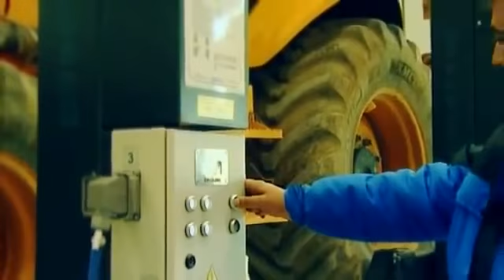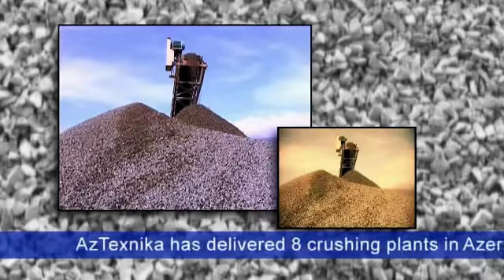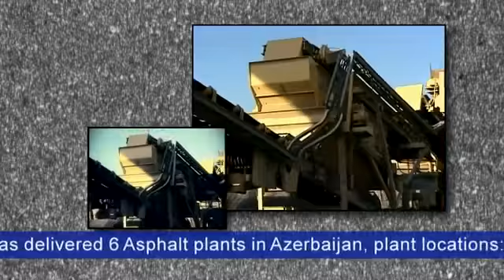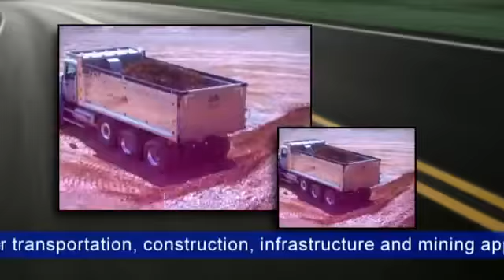Aztexnika Presentasiya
Aztexnika şirkəti üçün hazırlanmış prezentasiya